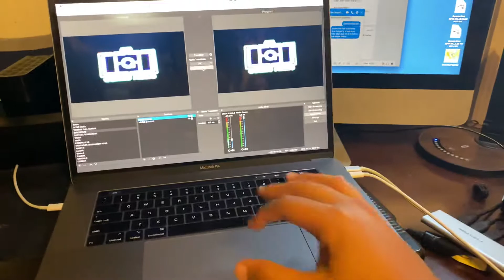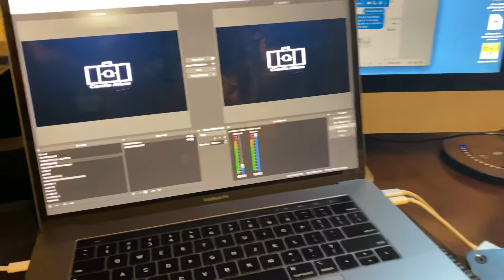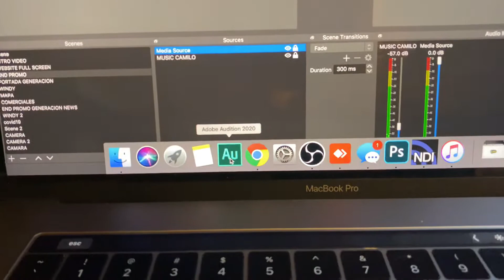Como usar un interface de audio